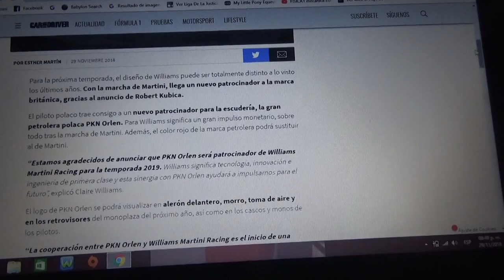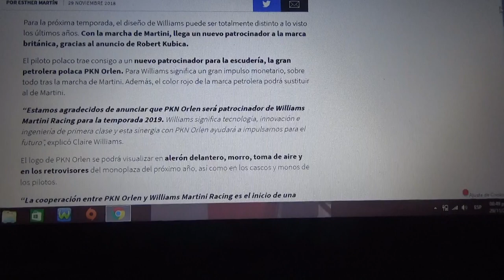PKN Orlen nuevo patrocinador de Williams para 2019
Con la llegada del piloto polaco Robert Kubica el equipo inglés de Grove tendrá un nuevo sponsor para el próximo año siendo este una compañía petrolera de ese país